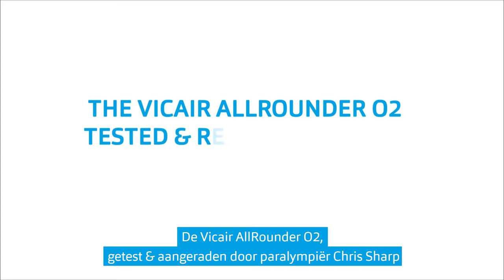Vicair AllRounder O2 - User Review [NL]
De Vicair AllRounder O2 is getest en aangeraden door paralympische zeiler Chris Sharp, in deze video deelt hij zijn ervaring!